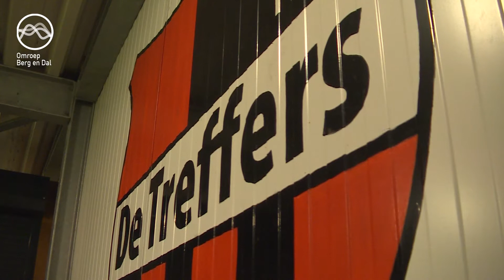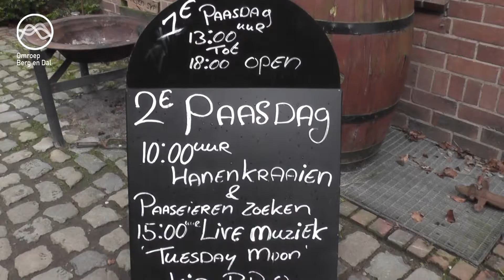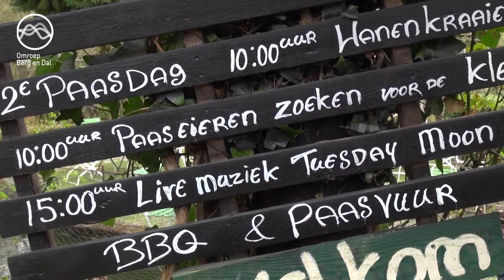Omroep Berg en Dal TV - Aflevering 101 (04-04-2016)